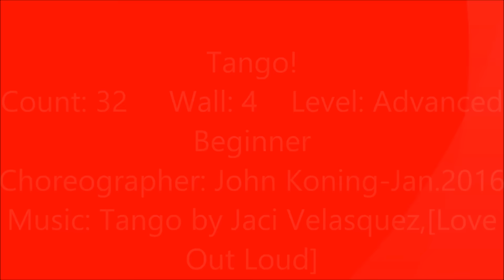Tango! " 다산 " 라인댄스(D)-Dance & Walk Through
Count:  32    Wall:  4   Level: Advanced Beginner
Choreographer: John Koning-Jan.2016